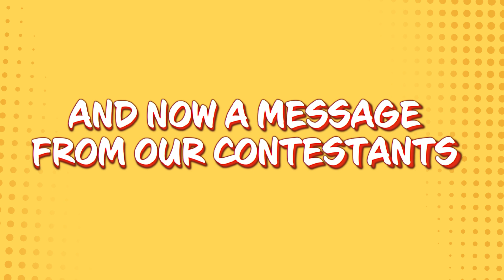My Hero Academia | United States of Smash Challenge | VIZ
Inspired by My Hero Academia: Two Heroes; Justin Briner and Christopher Sabat are here to take on the United States of Smash challenge!